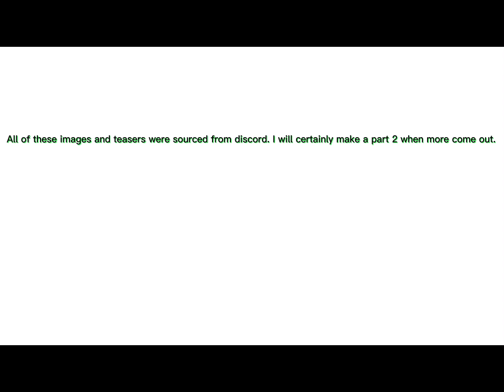🎃QUICKLY SUMMING UP ALL (current)DRAGON ADVENTURES HALLOWEEN LEEKS!🎃 (Pt 1)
I am super excited for this because the last Halloween event was SUPER fun and this one I bet will be just as cool!

Video made in Capcut
No art/models/images belong to me, nor do I claim to own them
Thumbnail made in IBSpaint (characters do not belong to me)
Audio: Memories